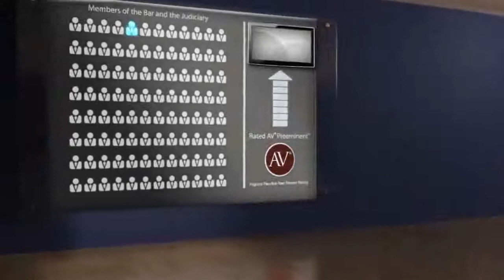Rusty Savoie Covington LA, Workers' Compensation Lawyer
Rusty Savoie of Attorney at Law LLC 112 Innwood Dr., Ste. F, Covington, LA 70433. Practice areas include Workers' Compensation, Longshore, Personsal Injury and Auto Accidents.
For more than 130 years, lawyers have relied on the AV® Preeminent™ rating while searching for their own expert attorneys. Now anyone can depend on this important, trusted rating. The Martindale-Hubbell® AV® Preeminent™ rating is the highest possible rating for an attorney for both ethical standards and legal ability. This rating represents the pinnacle of professional excellence. It is achieved only after an attorney has been reviewed and recommended by their peers - members of the bar and the judiciary. Rusty Savoie has achieved an AV® Preeminent™ Rating from Martindale-Hubbell®.